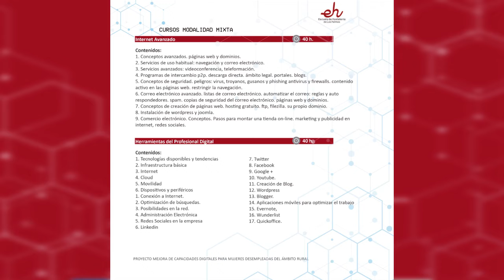'La Entrevista' con David Ghosn Santana, Director Escuela de Hostelería de Las Palmas